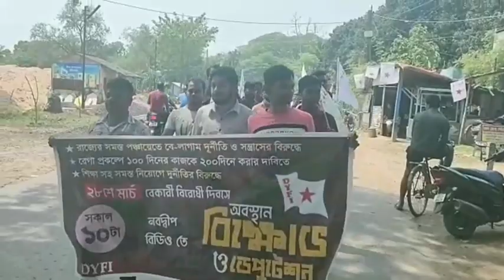বিভিন্ন দুর্নীতির প্রতিবাদ জানিয়ে 28 শে মার্চ নবদ্বীপের মহেশগঞ্জ বিডিও অফিসে ডেপুটেশন DYFI এর।